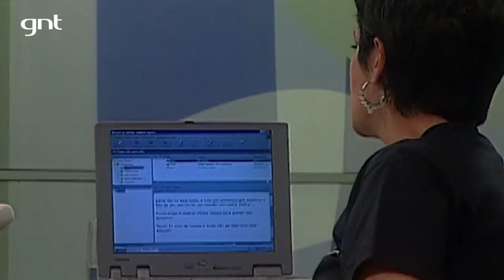Como você lida com o CIÚMES? | Mini Saia Rita Lee | Saia Justa 2002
Você se considera uma pessoa ciumenta? Mas por que será que temos esse sentimento quando falamos de relacionamento? Seja amoroso ou de amizade, as saias debatem como elas lidam com o ciúmes.

Este vídeo faz parte das publicações semanais para celebrar Rita Lee, relembrando algumas das conversas que a nossa eterna saia Rita Lee teve com Marisa Orth, Fernanda Young e Monica Waldvogel nas duas temporadas que participou do programa, nos anos 2002 e 2003.